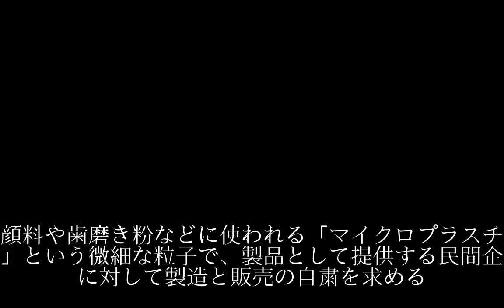微細プラ製造、自粛求める 洗顔料・歯磨き粉で使用